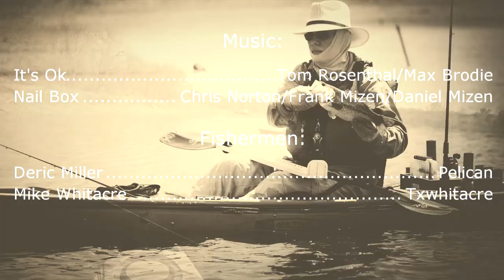West Texas Fishing - Drying Out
The Lakes in west Texas are drying up fast. If we don't get a load of rain soon the good fishing that is out here will be gone for a long time.